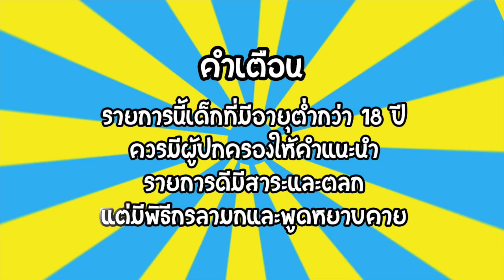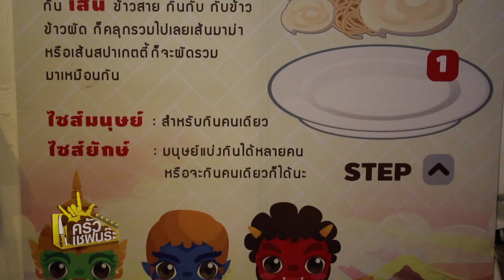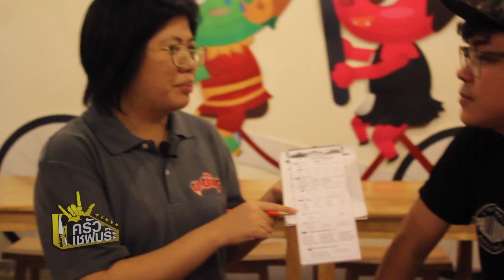ครัวเชฟบร๊ะ - หมูนะจ๊ะมะนาว [Ep.96]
ครัวเชฟบร๊ะ

พิธีกร - กรภพ จันทร์เจริญ (บร๊ะเจ้าโจ๊ก)
พิธีกร 2 - ทัตเทพ ประสงค์ (กอล์ฟ)
พิธีกร 3 - แป็กแขกดอย (แป็ก)
พิธีกร 4 - กะไบตู (นกเลว)
กล้อง - ภูเบศ จันทร์เจริญ
Editor - ภูเบศ จันทร์เจริญ
Producer - กรภพ จันทร์เจริญ / ภูเบศ จันทร์เจริญ

ช่วงเชฟบร๊ะพาชิม
ร้าน ย.ยักษ์

สามารถกด Subscribe บร๊ะเจ้าโจ๊ก Channel เพื่อรับชมรายการใหม่ของเราก่อนใคร ได้ที่